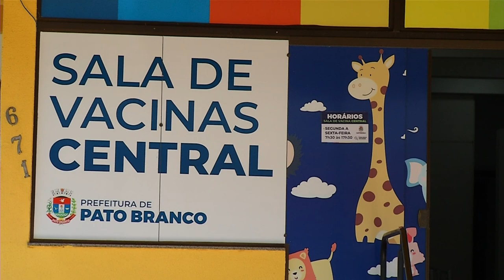Mobilização Nacional de Vacinação contra Poliomielite vai até o dia 09 de setembro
Saúde: A saúde de Pato Branco alerta aos pais sobre o índice vacinal no município.